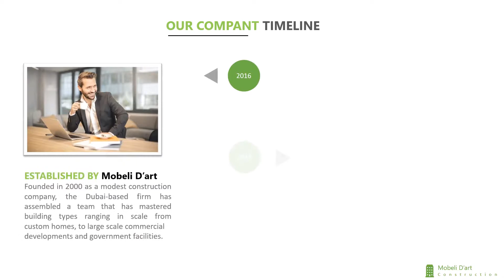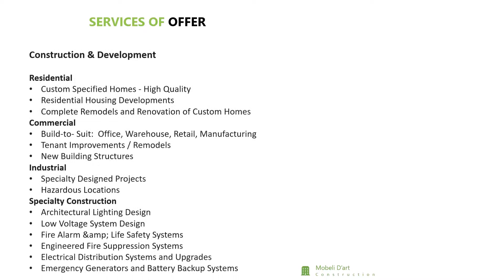How To Create a Simple Beautiful Presentation Slide in Microsoft Office PowerPoint PPT